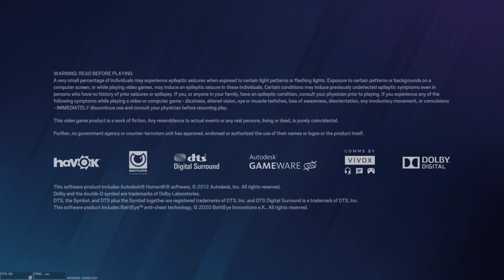Tom Clancy's Rainbow Six® Siege_20230208182723